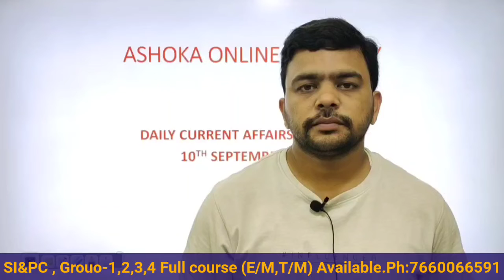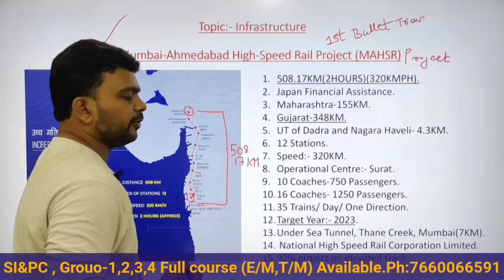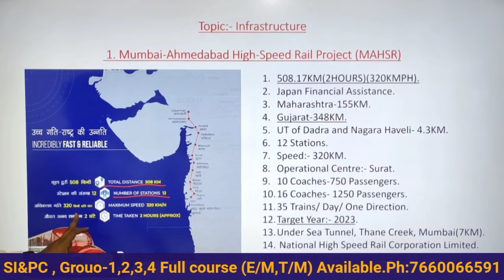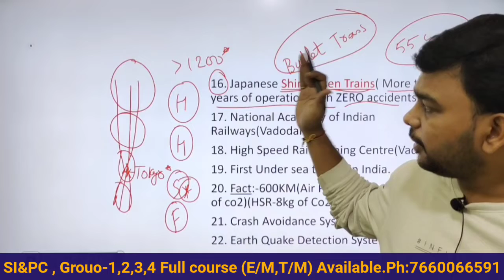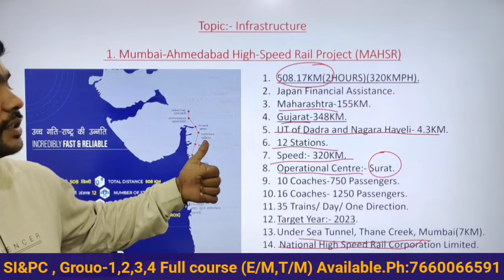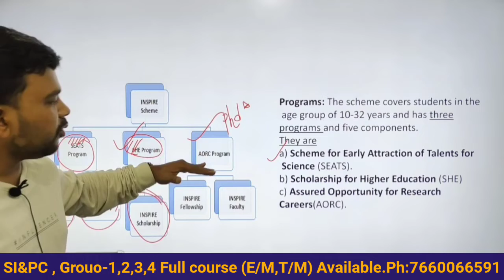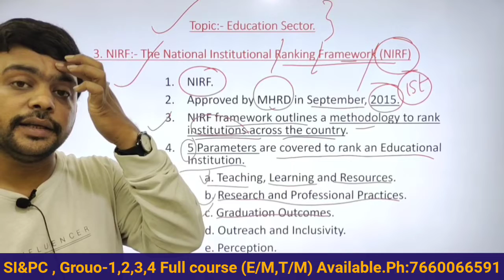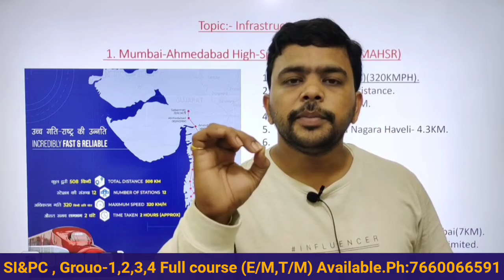India's 1st Bullet Train Project || Daily Current affairs in English|| September 10 || Avinash sir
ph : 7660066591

September 10th Current affairs |
Daily current affairs in English |
Tspsc, Appsc, UPSC daily current affairs |
civils Faculty Avinash sir |

10th September Video Description.
1. India’s 1st Bullet Train Project.
2. INSPIRE Scheme and MANAK Awards.
3. NIRF:- National Institutional Ranking Framework.
4. India Rankings 2021.
5. Indian Economy:- InVITS:- Infrastructure Investment Trusts.

Group2&3  Full in English Medium Rs. 4000
SI&PC Rs. 3000

**Telangana History & Indian history : Fee - 10,000/-

(T/M)

**Ishaq sir Reasoning Classes for SI - Rs.500